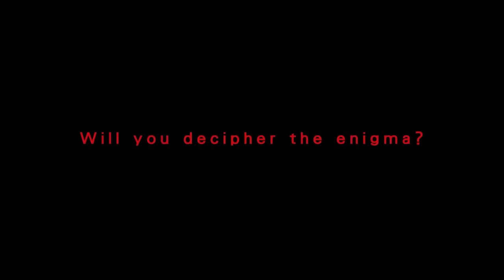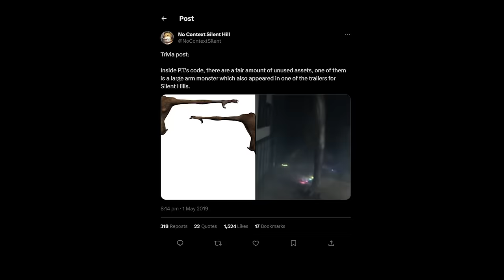7 Creepiest Secrets Ever Found in Horror Games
Terrifying phone calls! Surprise ghosts! Cursed rabbit plushies! Just some of the secret, bonus scares sewn into the very fabric of horror games that aren't content to freak you out with their standard scares alone.